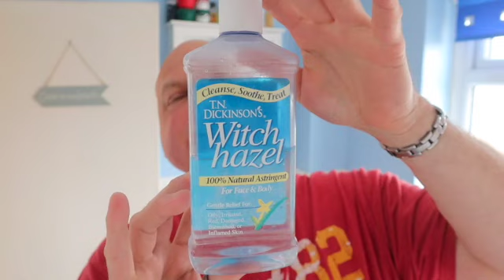Andy's Sunday Shave with The Gentleman Shave Club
Yep it is anther Sunday Shave this time I went with the Gentlemans Face care club and a Wilkinson sword  lovely feel on the face a close shave with Timor Blades and end it with Mise AfterShave nice close shave

                                             Head & Face Shave

Dorco: Pace 6 Razor
Wilkinson sword: Butterfly Razor
Yaqi: 24 Brush
Timor: DE blade
Gentlemens Face Care Club: Bergamot & Nerola Shaving Cream
Niva Men: moisturiser
TN Dickinson:  Witch hazal
ByMyBeard: Beard oil
Mise AfterShave